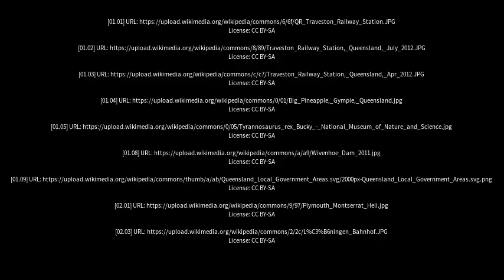Best places to visit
Best places to visit - Traveston (Australia) Best places to visit - Slideshows from all over the world - City trips, nature pictures, etc.